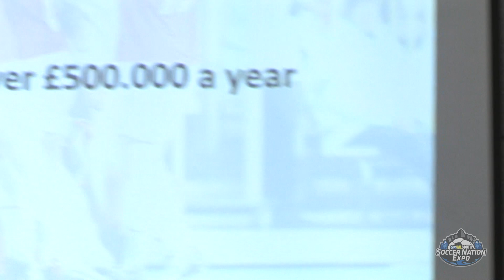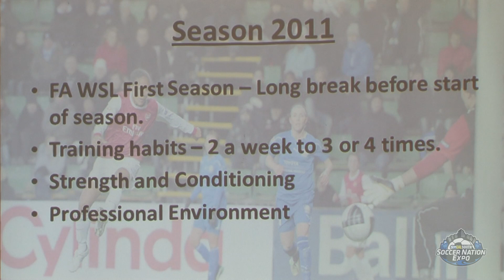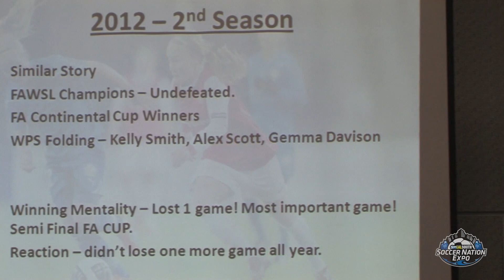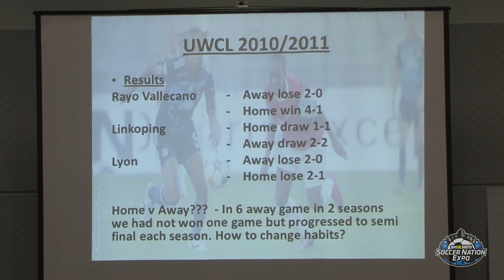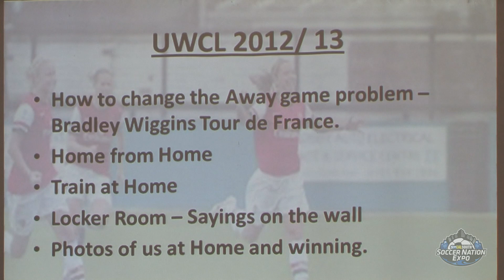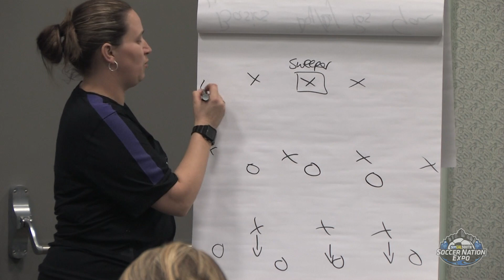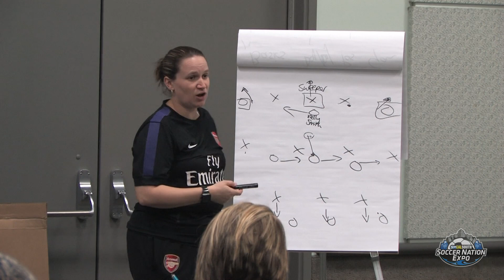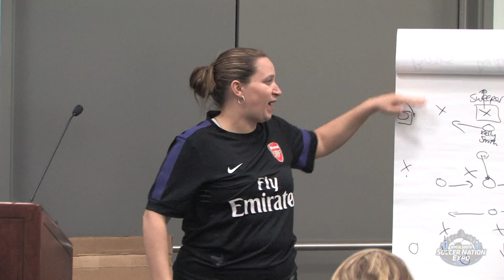Women's Pro Soccer - Soccer Nation Expo Classroom Session w/ Laura Harvey